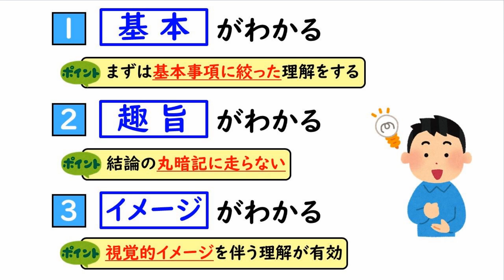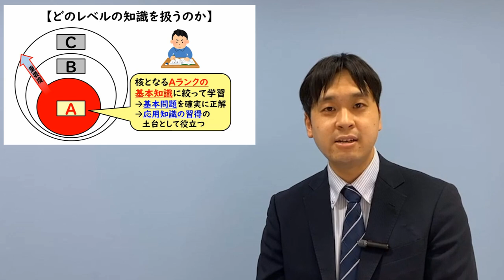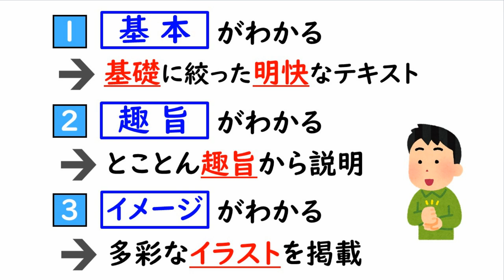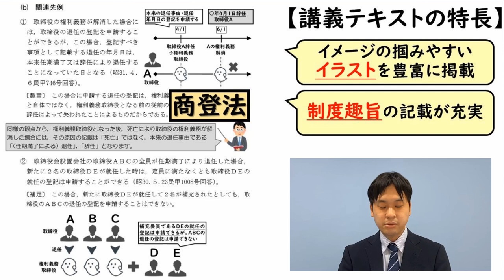司法書士試験の突破口～これを観れば基礎力は完成する～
「テキスト・過去問の内容がいまいちピンとこない…」「テキストの知識が覚えきれない…」
この動画では、このような悩みを打開する、司法書士試験の突破口を示します。

【「これでわかる！基礎完成講座」の紹介ページはこちら】